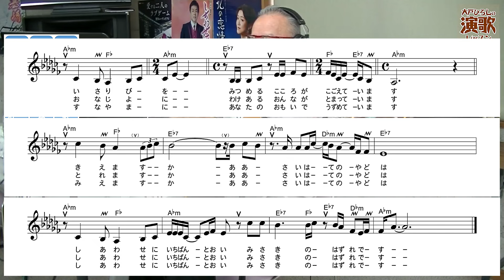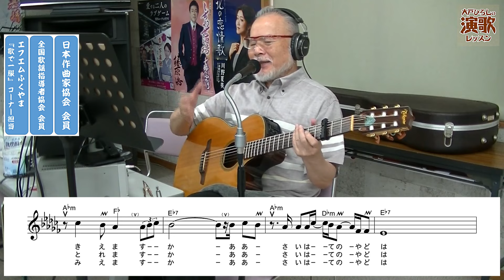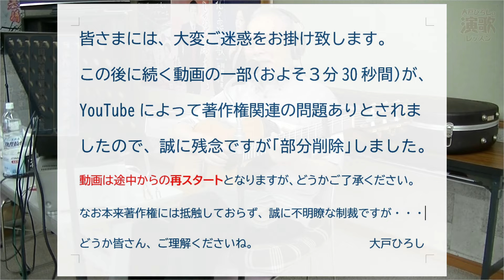瀬口侑希『幸せに遠い岬』【大戸ひろしのKARAOKEレッスン】再編集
一週間は｢問題無し｣でご覧戴けましたのに、
扱いにされてしまいました。
原因が、一切解りませんね。
あり得ないことが起きていて、皆さんには
大変ご迷惑をお掛け致します。